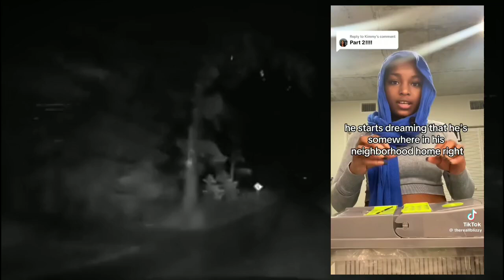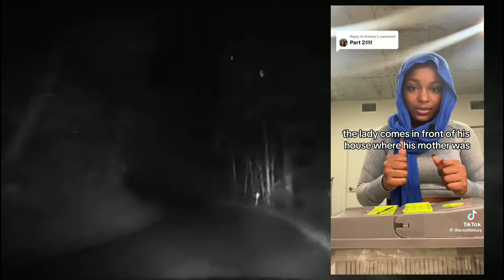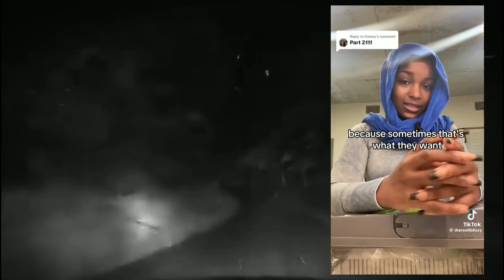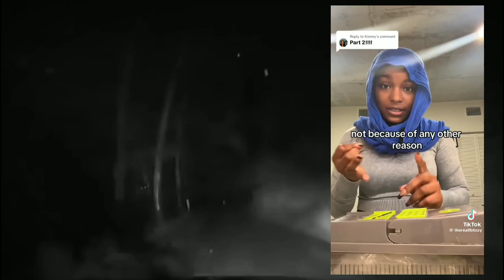PX #34 THE MIMIC OF MY WIFE, DEVIL AT THE SLEEPOVER, DON'T PLAY WITH YOUR SHADOW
Let's listen to their Paranormal Experiences... Together let's be scared and amazed by their stories.

 - The mimic of my wife
 - Demonic encounter
 - Devil at the sleepover
 - Strange humming sounds
 - Don't play with your shadow

 video credit to all the owners

Thanx you very much for watching